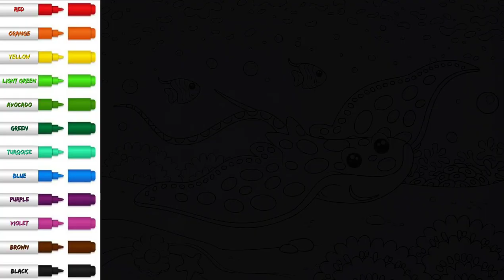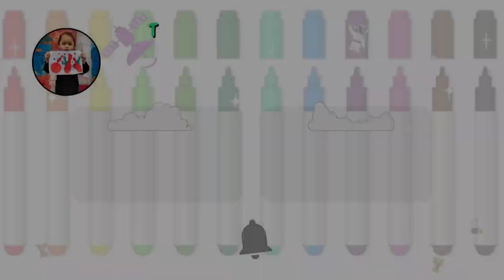Fun Coloring & Painting Activity for Kids | Underwater World - Episode 6 - Spotted Eagle Ray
What do you know about the Spotted Eagle Ray?
Scientific name: Aetobatus narinari
Size (Length): 16.4 feet (approx. 5 meters)
Habitat: Coral reefs and open waters
Food: Mollusks, crustaceans, hermit crabs, shrimp, octopuses and small fish
Feature: Venomous, barbed spines on whip-like-tail, spotted upper body

- Coloring Activity -
Coloring is a fun activity for kids to do. It build confidence and self-esteem, promotes bottomless creativity and stimulates imagination. As for adult, coloring is one of the healthy alternatives to relieve stress. It can helps your body relax and calms the brain. You can do this activity together with your kids. It's FUN..!!

- Copyright Info -
Musician: Mike Franklyn
Album: Mike Franklyn
Sound Effect: Intro Transition